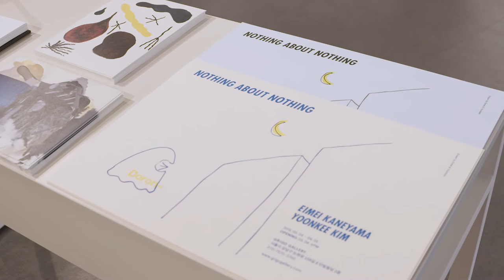Eimei Kaneyama & Yoonkee Kim - Grigo Gallery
Opening night of Eimei Kaneyama & Yoonkee Kim's exhibition, "Nothing about Nothing." Film by Hyoungjoo Lee on March 4th, 2016 at Grigo Gallery, Seoul.